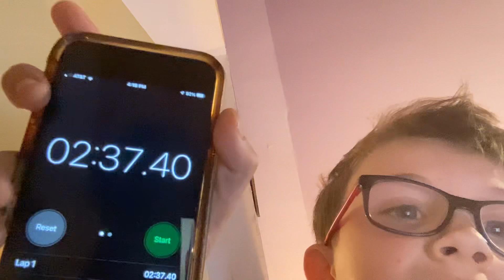Seeing how long I can stand in annoying sounds (very bad Idea)